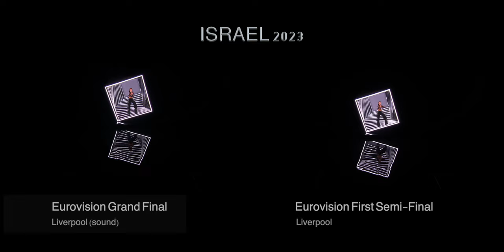Noa Kirel - Unicorn | Israel 🇮🇱 | Eurovision GRAND FINAL 🔊 vs Eurovision First Semi-Final (2023)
Eurovision Song Contest 2023 ISRAEL comparative video